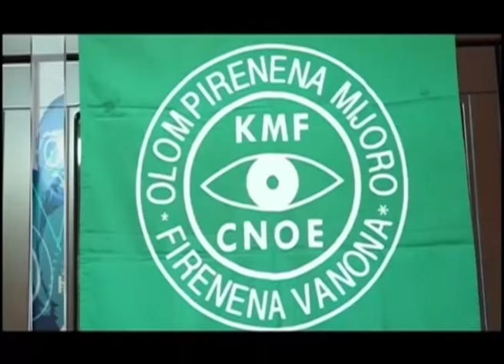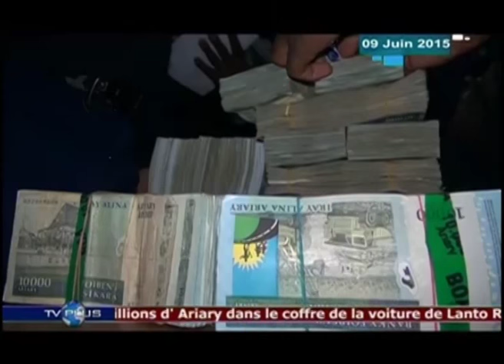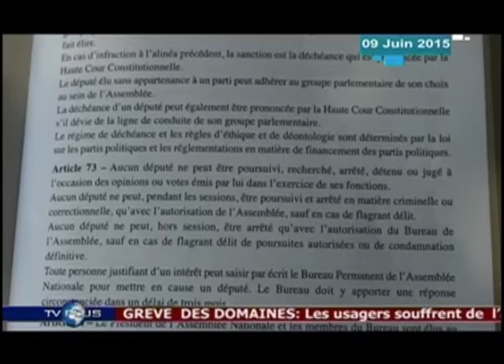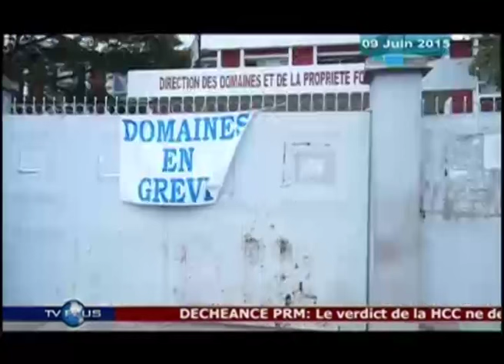JOURNAL DU 09 JUIN 2015